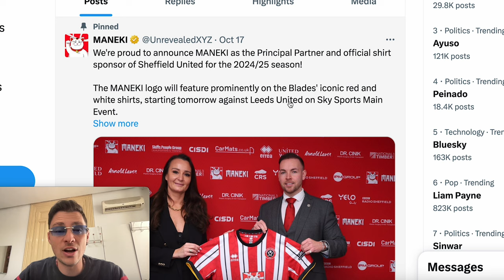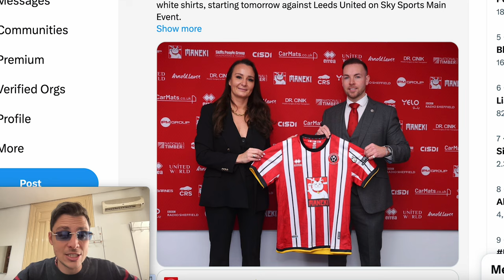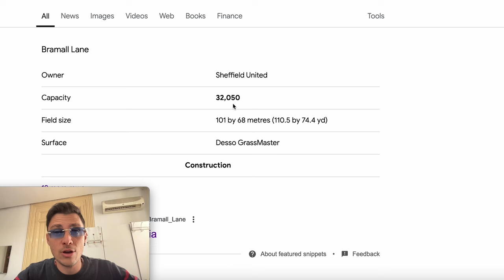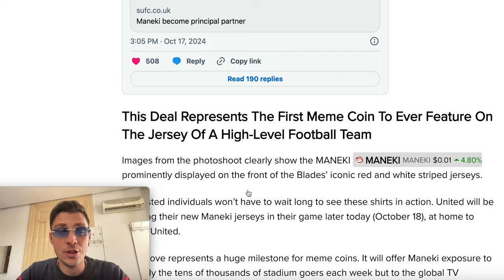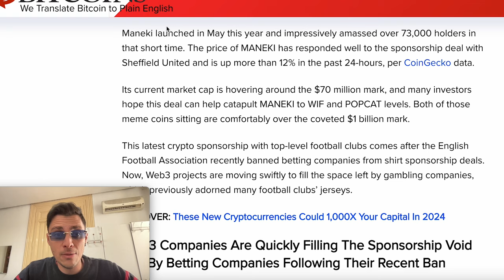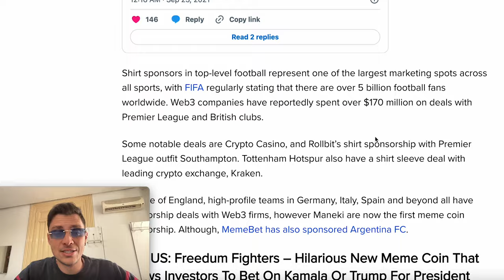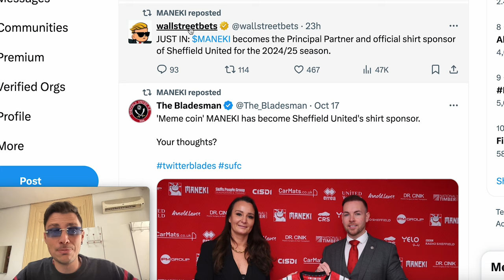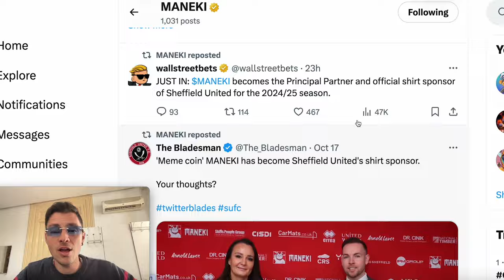MANEKI COIN PRICE WILL INCREASE SO MUCH AFTER SHEFFIELD UNITED SPONSORSHIP!!!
Exciting news! Maneki Coin is the new official sponsor of Sheffield United for the 2024/25 season, and this partnership could send the Maneki Coin price soaring! Find out how this deal is set to impact both crypto and football fans alike. Don't miss your chance to get ahead of the latest financial trends!ManekiCoin

00:00 - Intro
00:40 - Discussion
08:10 - Credits